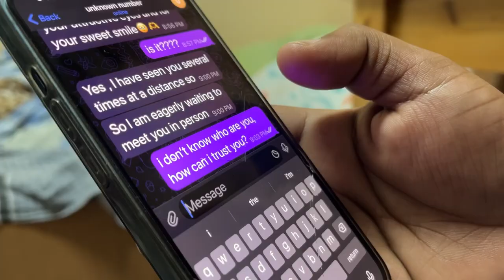Fake ID is injurious to health Short film